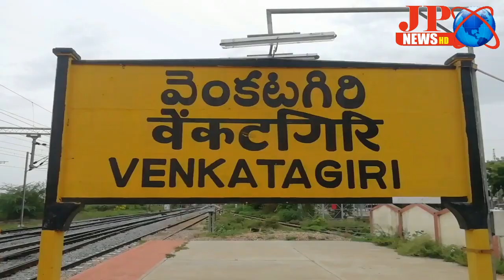JP NEWS ( వెంకటగిరి శ్రవణా నక్షత్రం సందర్భంగా పెరుమాళ్ళ స్వామికి తిరుప్పావై సేవ )